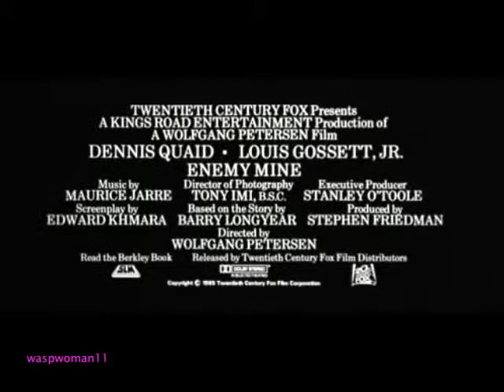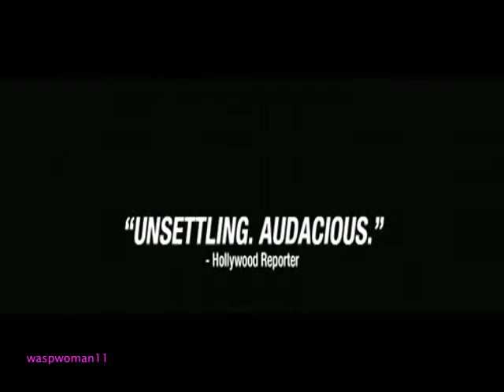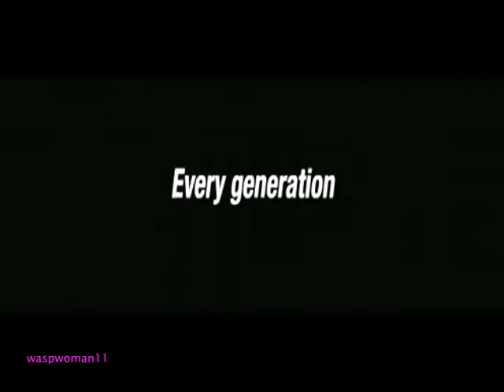Enemy Mine, Legion, Dead Girl Trailers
Science Fiction Supernatural Psychotic Thriller Gossett  Quaid